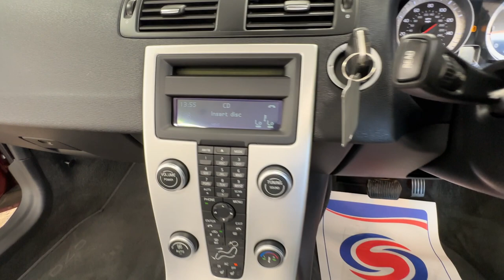Country Car Barford Warwickshire Volvo C70 for sale